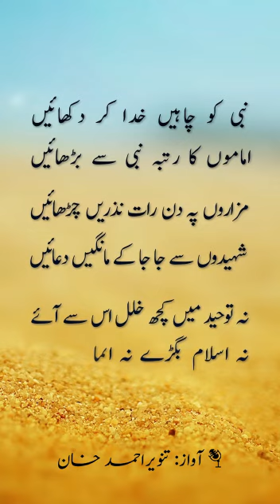Maulana Hali | Karay gar gair ki poja kafir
Maulana Hali
Kare ghair gar butt ki pooja tau Kafir
Jo thahraye baita Khuda ka tau Kafir
Jhuke aag par bahr-e-sajjda tau Kafir
Kawakib main mane karishma tau Kafir
Magar mominoon par kushada hain rahain
Parastish karen shouq se jis ki chaheen
Nabi ko jo chahen Khuda kar dikhaen
Imaamon ka rutba Nabi se badhaen
Mazaroon pe din raat nazren charhaen
Shaheedon se ja ja ke mangain duaen
Na touheed mai kuch khalal is se aaye
Na Islam bigday na eeman jaye
Wo deen jis se tauheed phaili jahan main
Howa Jalwa,gar haq zameen aasman main
Raha shirk baqi na waham-O-guman main
Wo badla gaya aa k hindustan main
Hamaisha se Islam tha jis pe naazan
wo daulat bhi kho baithe hain Musalmaan

کرے غیر گر بت کی پوجا تو کافر
جو ٹھہرائے بیٹا خدا کا تو کافر
کواکب میں مانے کرشمہ تو کافر
جھکے آگ پر بہر سجدہ تو کافر
مگر مومنوں پر کشادہ ہیں راہیں
پرستش کریں شوق سے جس کی چاہیں
نبی کو چاہیں خدا کر دکھائیں
اماموں کا رتبہ نبی سے بڑھائیں
‏مزاروں پہ دن رات نذریں چڑھائیں
شہیدوں سے جا جا کے مانگیں دعائیں
نہ توحید میں کچھ خلل اس سے آئے
نہ اسلام بگڑے نہ ایمان جائے
مولانا حالی